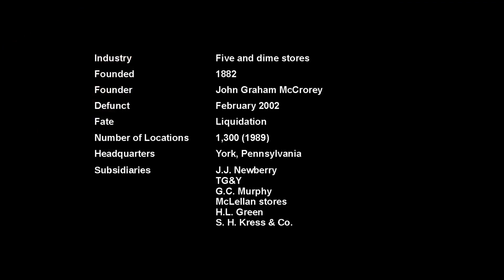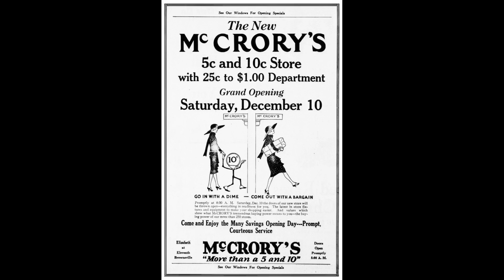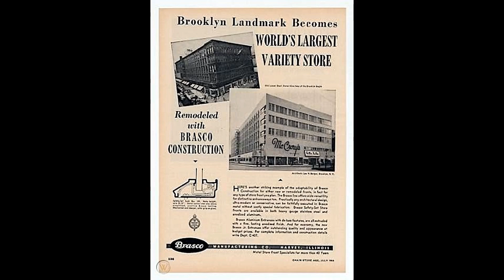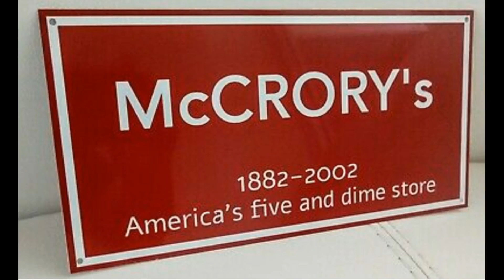(Alive To Die?!) McCrory’s The Complete Story - S01E27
McCrory Stores or J.G. McCrory's was a chain of five and dime stores in the United States based in York, Pennsylvania. The stores typically sold shoes, clothing, housewares, fabrics, penny candy, toys, cosmetics, and often included a lunch counter or snack bar. They also exclusively sold Oriole Records, one of the most popular 'dime store labels' from 1921 to 1938. December 2001, McCrory Stores announced the remaining McCrory's, TG&Y, G. C. Murphy and J.J. Newberry stores it was operating would begin liquidating and in February 2002 the company ceased operations.